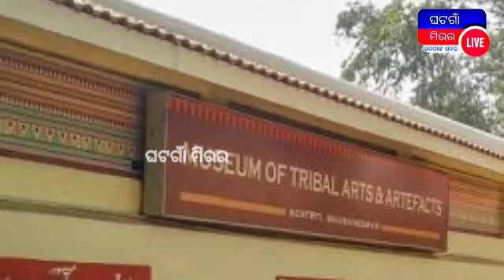# 11am ଟପ 4 ଖବର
Video from Journalist Mahendra Patra